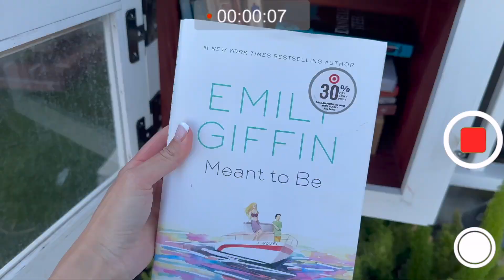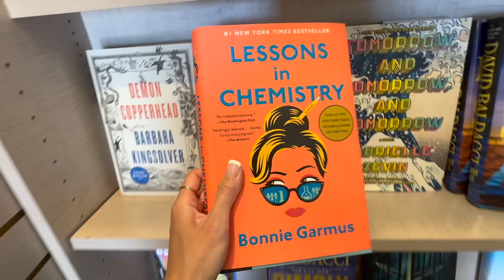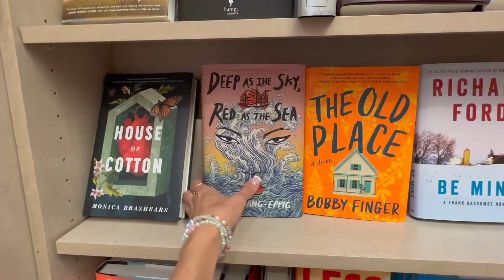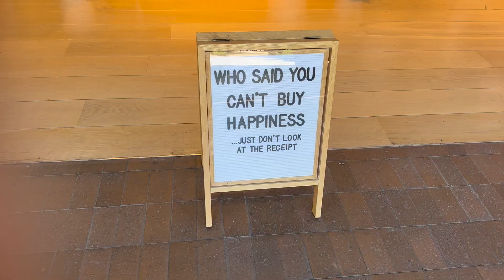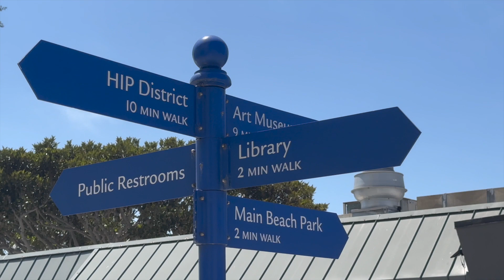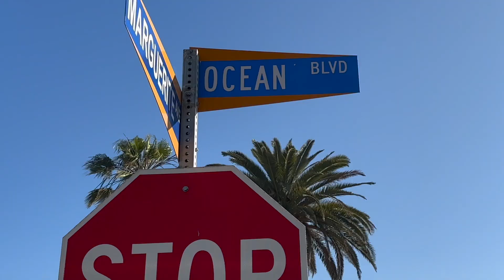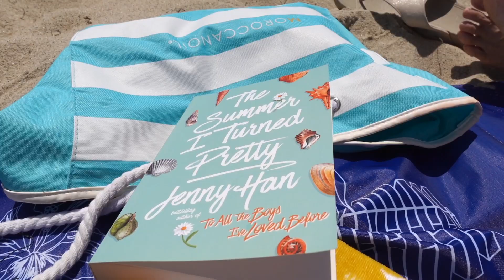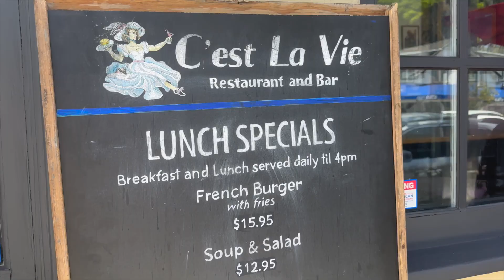Summer Bookstore Vlog 🐚🌾🌊: book shopping, summer TBR, read with me, The Summer I Turned Pretty ☀️🏝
I'm excited to check out this adorable beach bookstore for new summer reads! ☀️🐚🌊  Join me as I go book shopping for my next tbr & manifest my own "The Summer I Turned Pretty" vibes ~ 🛳🌾

Love,
Nat🧋

ෆ˚⋆︵‿︵‿ ୨୧ socials: ୨୧ ‿︵‿︵⋆˚ෆ

🧺 amazon book wishlist:

🕯 amazon storefront:

                    — ˗ˋ ౨ৎ ˊ˗ —

ʚɞ ⁺˖ sub-count: 4,643 ₊˚⊹♡